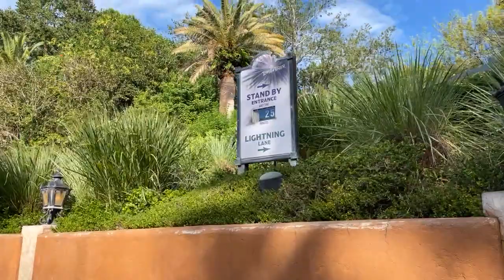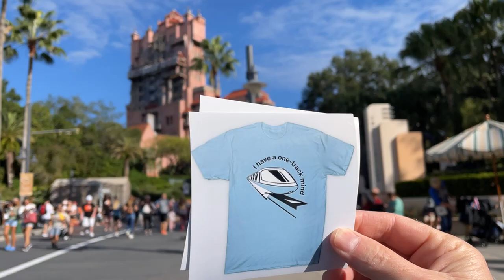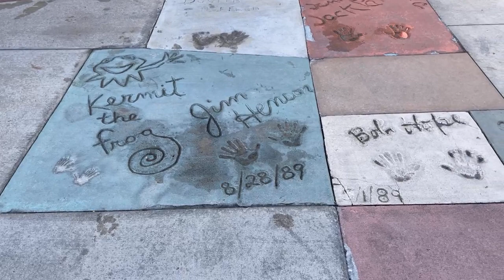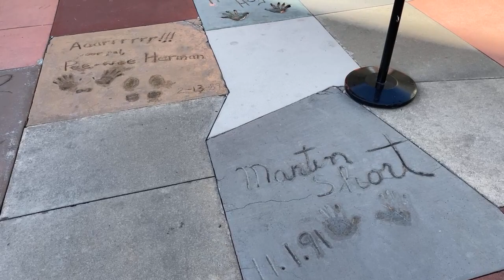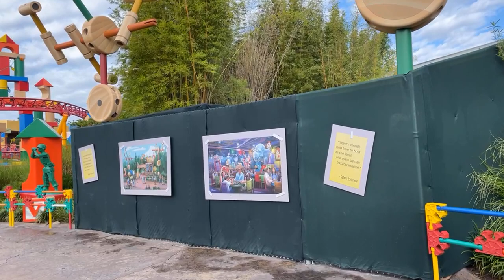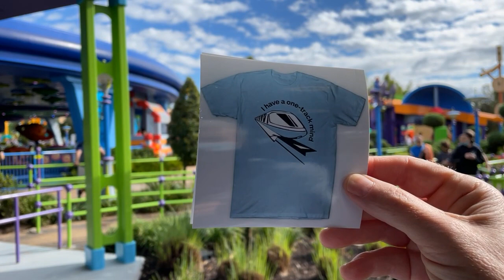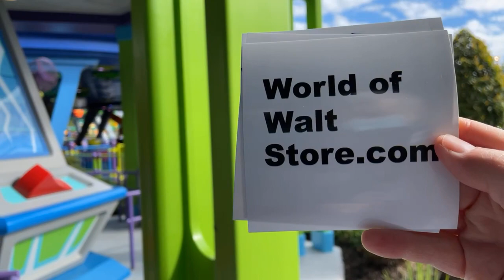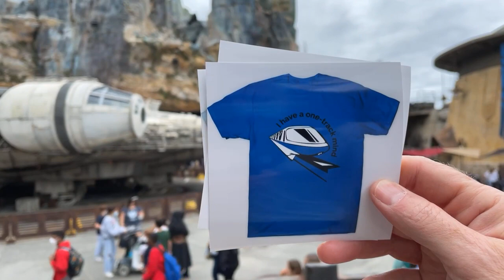Live Video - Let’s drop in at Disney’s Hollywood Studios